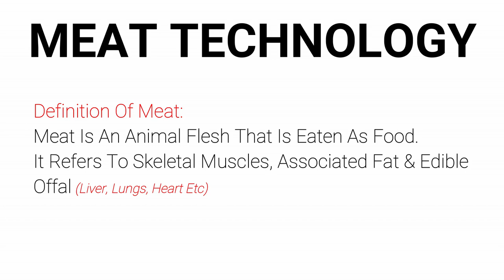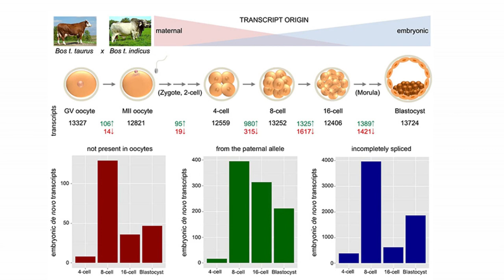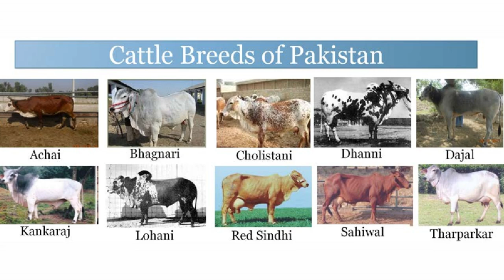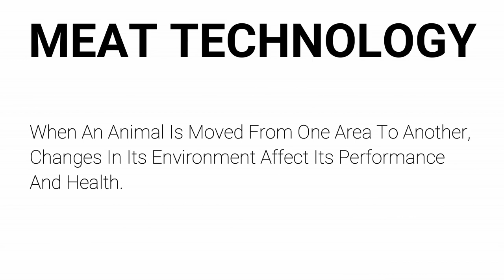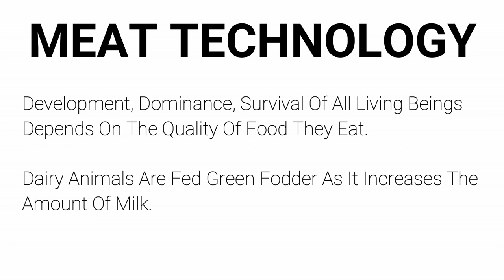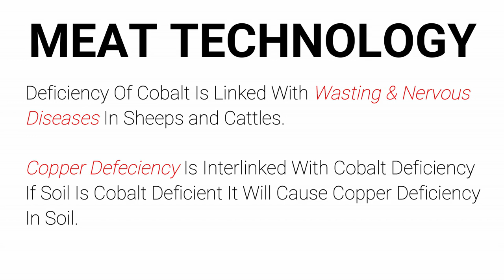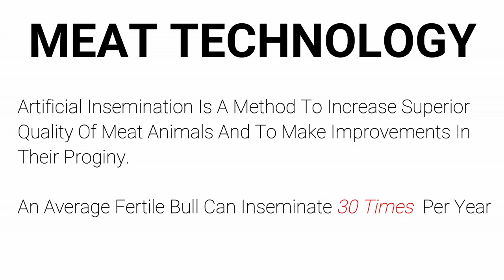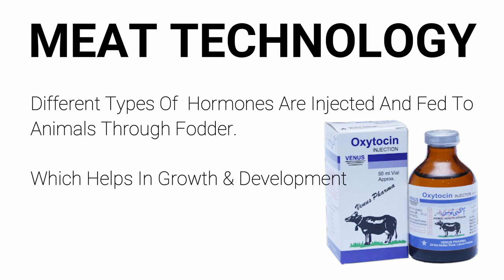What Is Meat | Lecture 2 | FST | Mehwish Zarlasht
Meat Technology Introduction | Lecture 2 | Food Science & Technology | Mehwish Zarlasht.

Meat technology focuses on value adding to fresh meat and has a fully equipped meat processing plant to manufacture fresh and cooked processed meat products, i.e. emulsions, smoked and cured products. In this introductory lecture you will learn about the meat technology, various techniques of slaughtering, meat processing, hygiene, meat safety and meat quality.